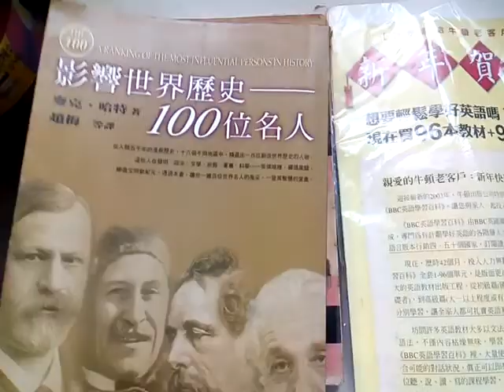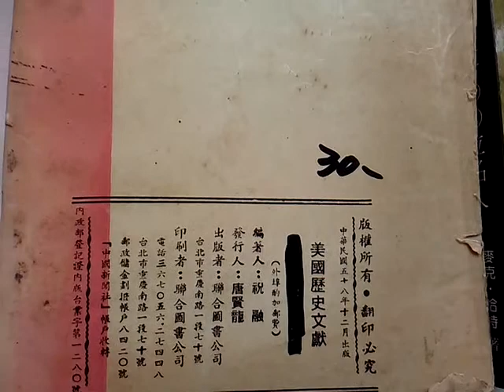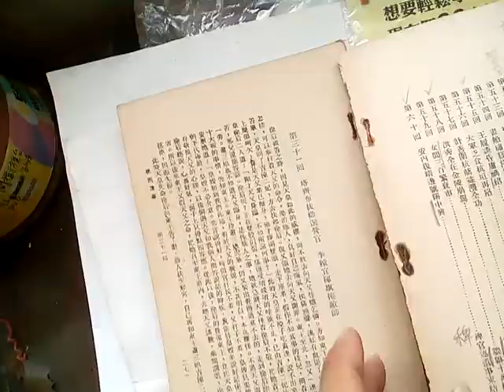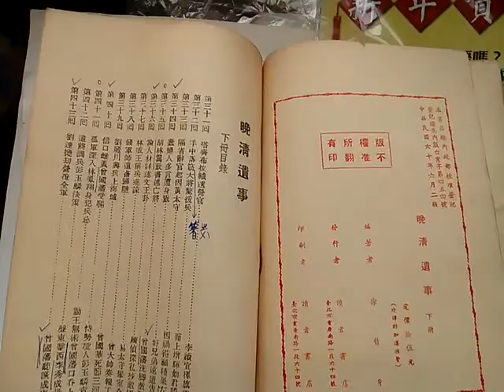VID 20190330影響世界歷史 100位名人_115647_古書出版小於等於五十年者-- 晚清遺事、美國歷史文獻